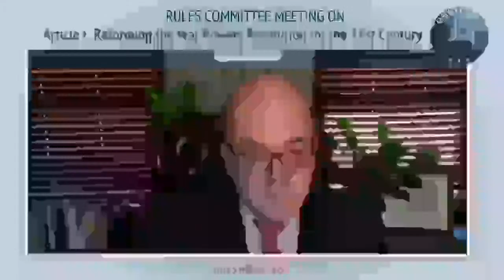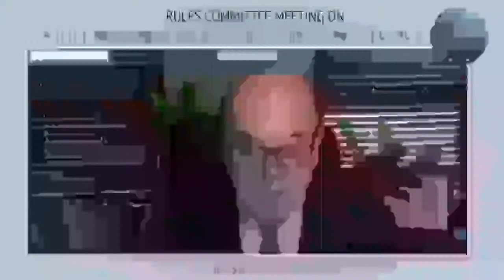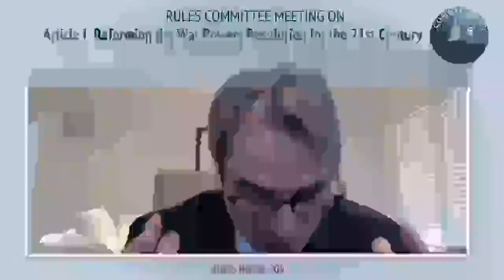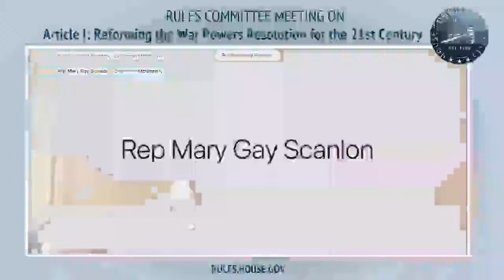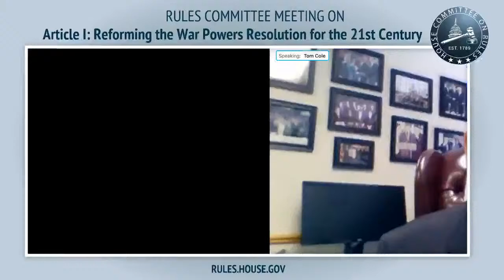Alternate Stream: Article I: Reforming the War Powers Resolution for the 21st Century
EventID= 111374
Alternate Stream